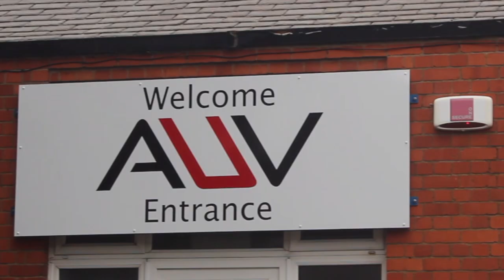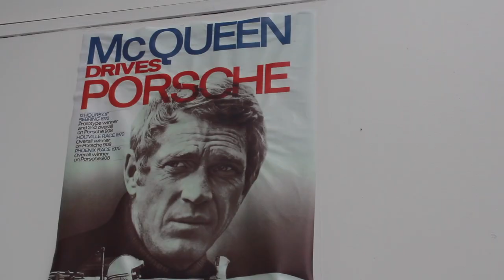Welcome to AUV!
Hello everyone and welcome to the AUV channel video. We wanted to give you all a taste of what we do and who we are so we whipped up this short film to show you exactly that!

Facebook and Instagram - approvedusedvehicles